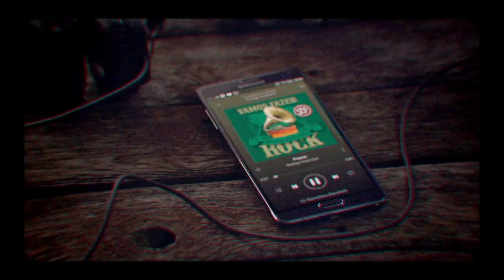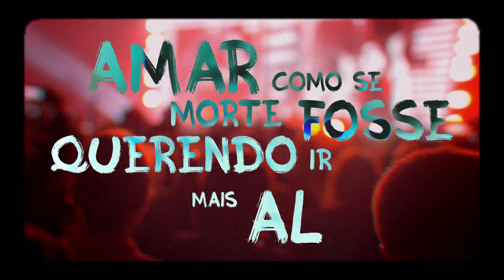Rodrigo InverniZzi - Provar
Music video by Rodrigo InverniZzi performing Provar.